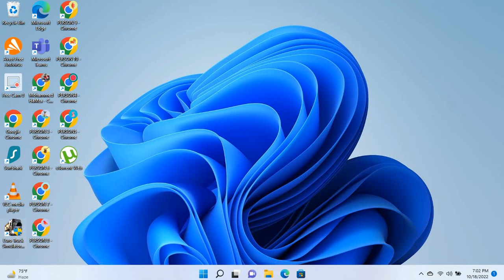ETS2 LONGEST DELIVERY ( DOVER TO BRUSSELS ) UK TO BELGIUM , EURO TRUCK SIMULATOR 2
tgm stefatgm euro truck simulator ats american ets2 euro truck simulator ets2 challeng ets2 longest delivery ets2 long delivery ets2 long route ets2 longest route to deliver ets2 all map dlcs lisbon to sain petersburg portugal to russia travel longest trip